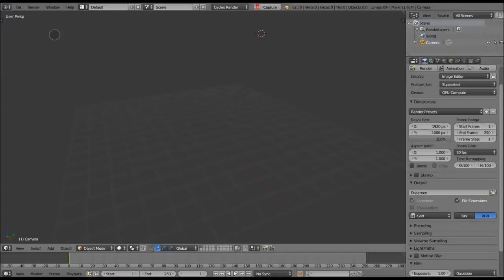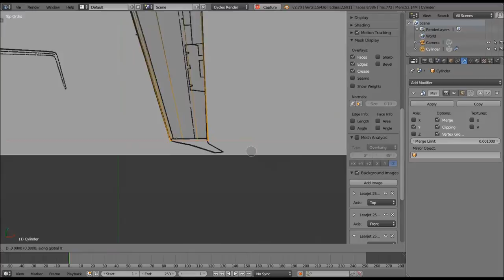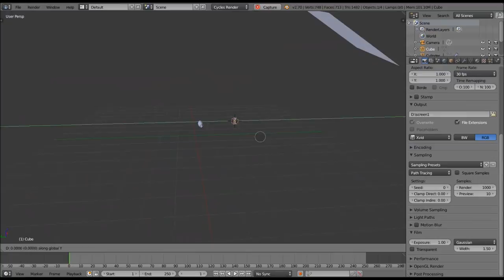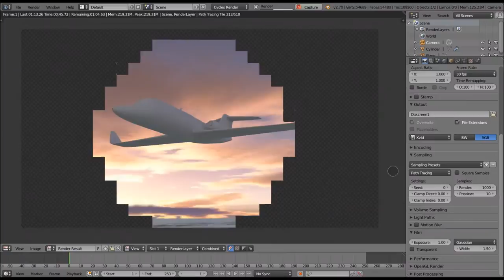Timelapse of Modelling a Learjet 28 in Blender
Timelapse of Modelling a Learjet 28 in Blender 2.7